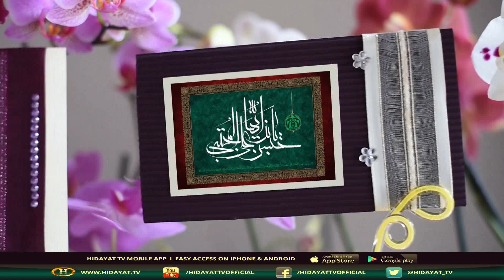JASHAN E WILLADAT E IMAM HASSAN A S WITH SHAMS ABEDI PART 2 08 May 2020